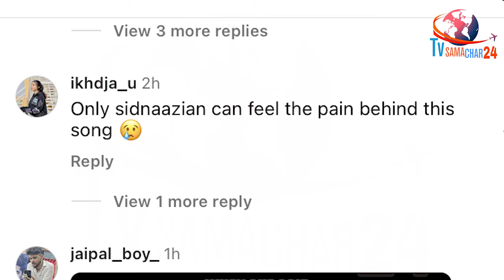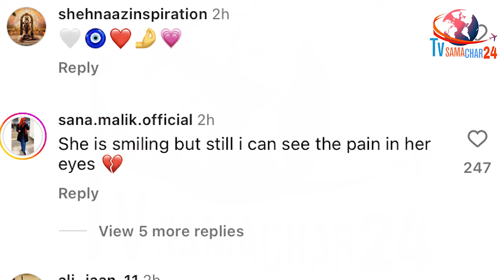शहनाज ने सिद्धार्थ को उपर देखकर गाया गाना | Shehnaaz Gill Singing Dhup Lagdi Lines For Sidharth